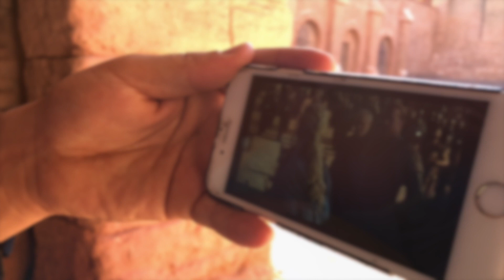Game of Thrones - Astapor tour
While in Morocco, by stroke of luck, we met a tour guide who happened to be cast as one of the Unsullied soldiers in Game of Thrones. He was kind enough to take us out to the desert to a set not available to the public for a private tour of the City of Astapor.